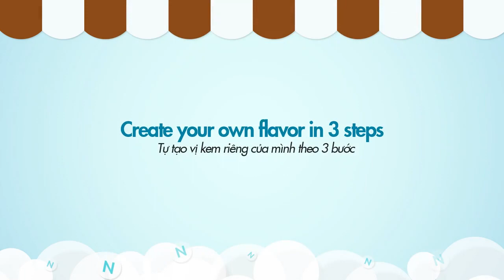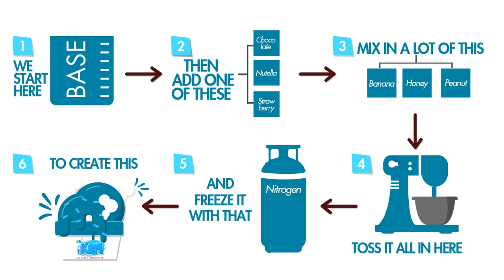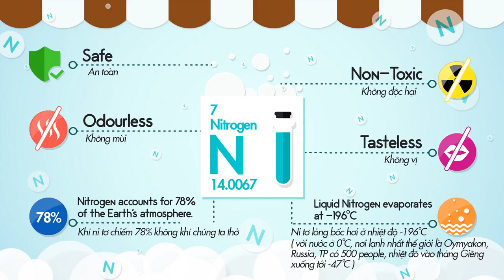11391849 1647967722088544 1585222913 n